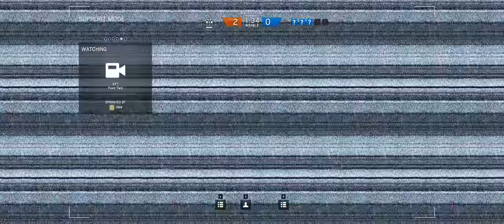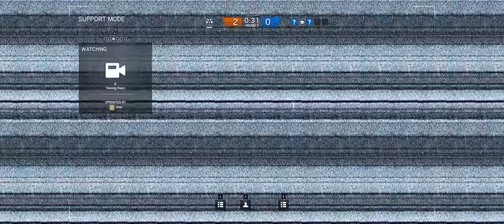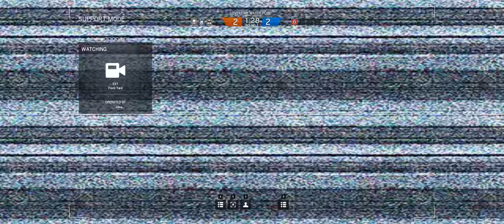Rainbow Six Siege + Part 125 + House TDM Secure Area + cts crew